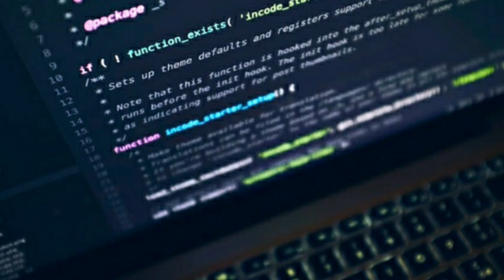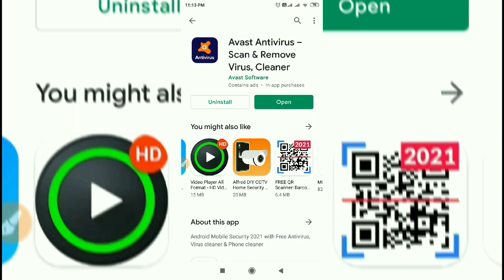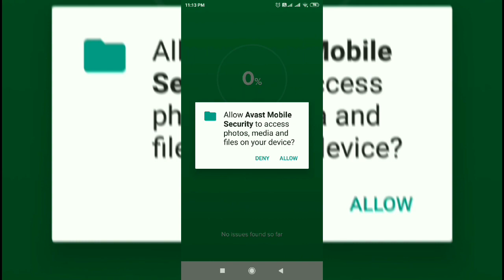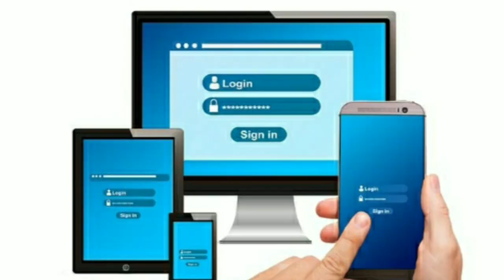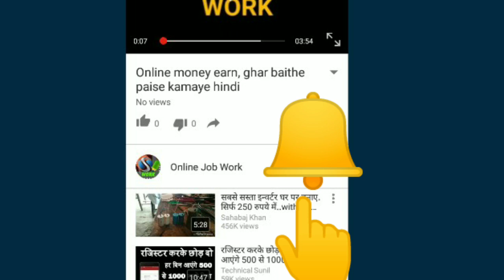Best Antivirus for Android ! मोबाइल के लिए जरूरी Antivirus ! Mobile Antivirus ! Mobile Safety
Hello Friends
Is video me apko best mobile antivirus batayenge mobile ke liye antivirus ki jankari denge best Antivirus for Android mobile security.

धन्यवाद